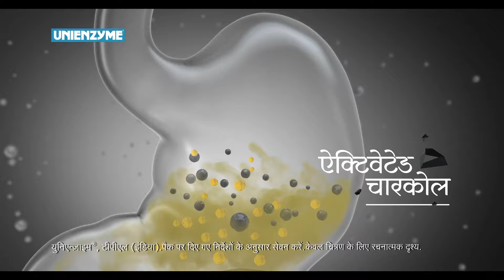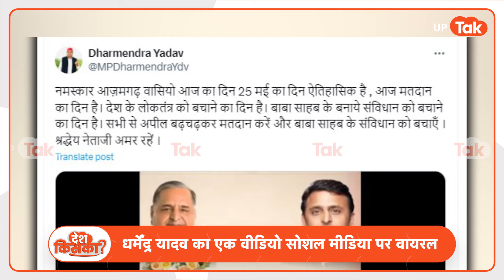Dharmendra Yadav Viral Video: धर्मेंद्र यादव का ये वीडियो हो गया वायरल!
Dharmendra Yadav Viral Video:  अखिलेश ने आज़मगड़ से अपने भाई धर्मेंद्र यादव को मैदान में उतारा है तो वहीं बीजेपी की ओर से यहां एक बार फिर दिनेश लाल यादव निरहुआ पर भरोसा जताया गया है। लेकिन मतदान से ठीक पहले सपा उम्मीदवार और अखिलेश यादव के भाई धर्मेंद्र यादव ने अपने सोशल मीडिया हैंडल से एक वीडियो पोस्ट किया है  और लिखा है..देखें ये रिपोर्ट.